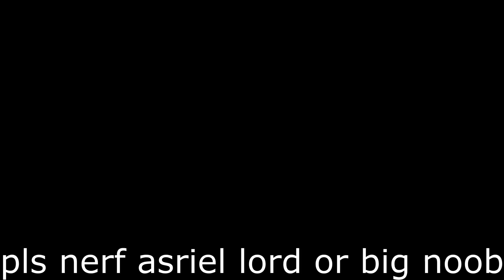Glitchtale Chara Update in OLD SOULSHATTERS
Read the description below, Thank you!